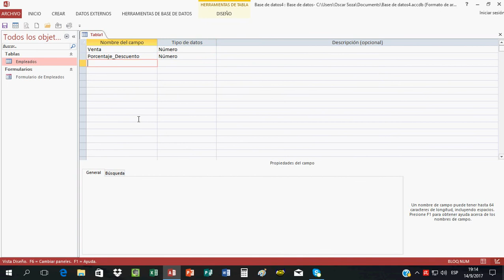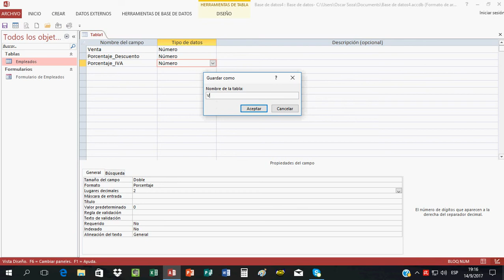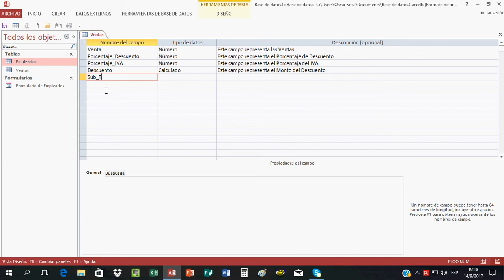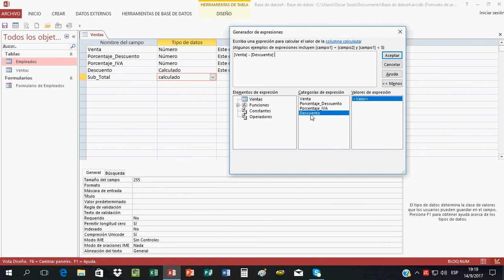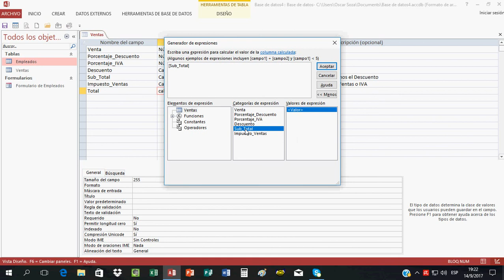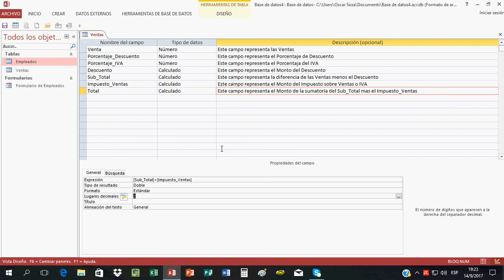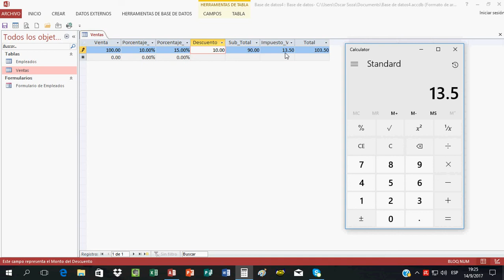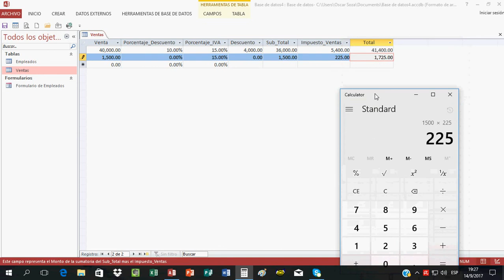Access - Creacion De Campos Calculados en Tablas